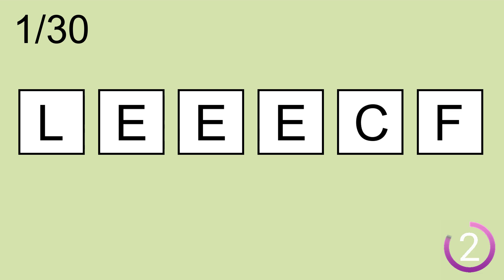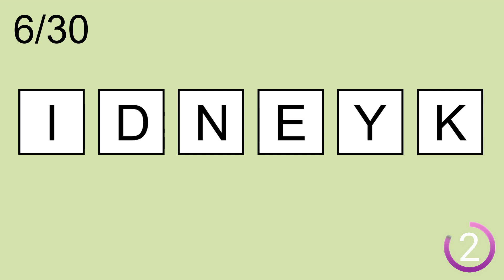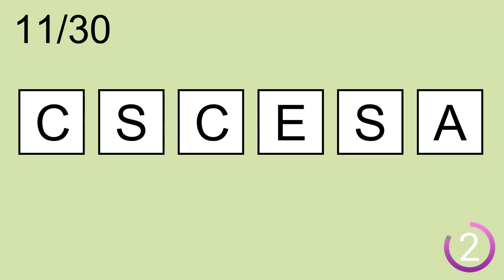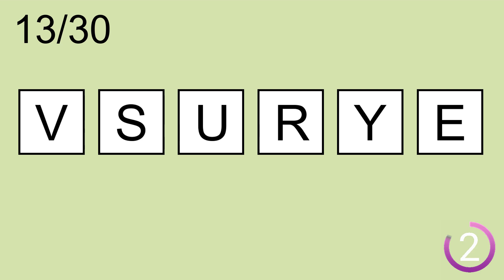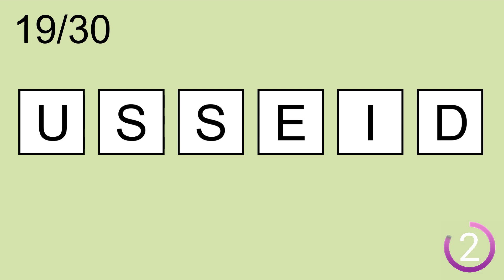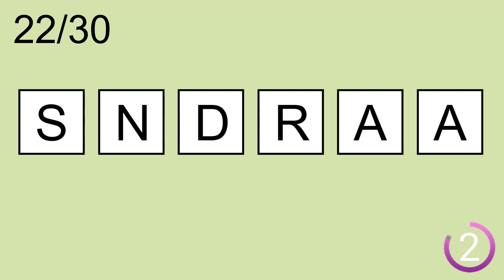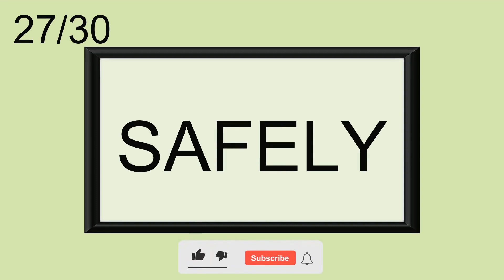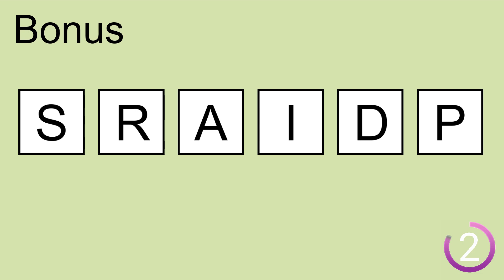Scrambled Word Games- | Can you guess all scrambled words? Jumbled Words